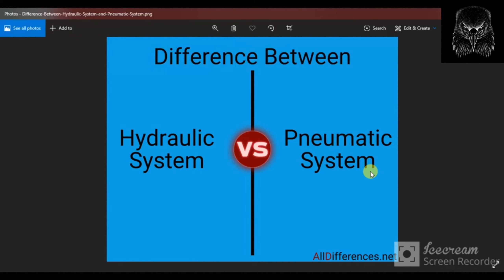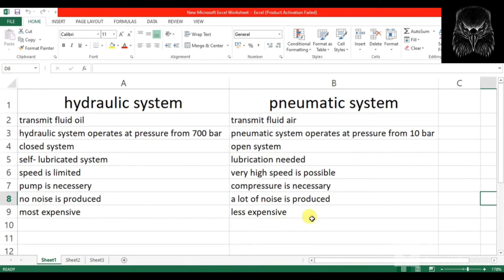hydraulic system vs pneumatic system difference in tamil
This channel is all about hydraulic valve, pump, O-ring failed ression, coupling and ex...  follow along my channel. ❤️

இந்த சேனல் ஹைட்ராலிக் வால்வு, பம்ப், ஓ-ரிங் ஃபெயில்ட் ரெஷன், கப்ளிங் மற்றும் எக்ஸ்... எனது சேனலைப் பின்தொடரவும்.❤️